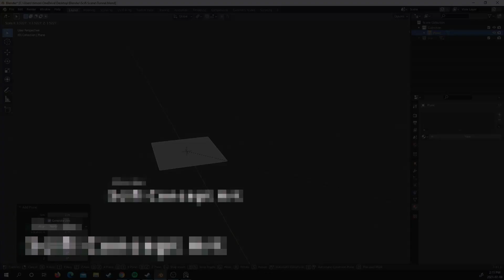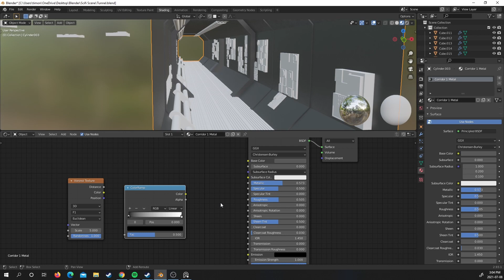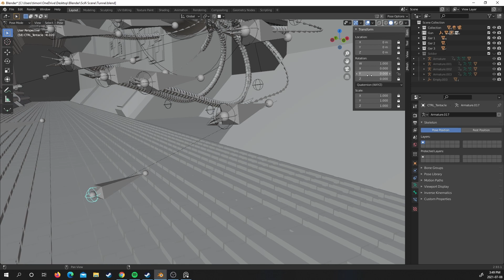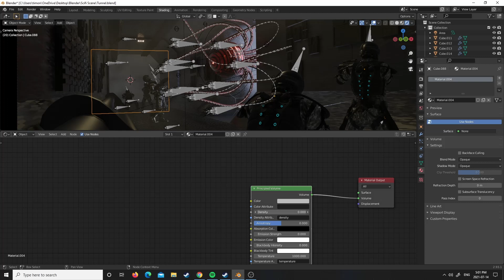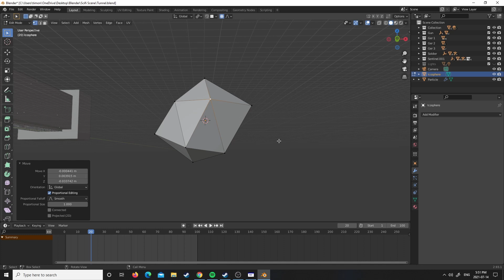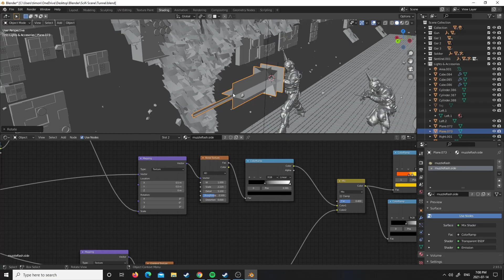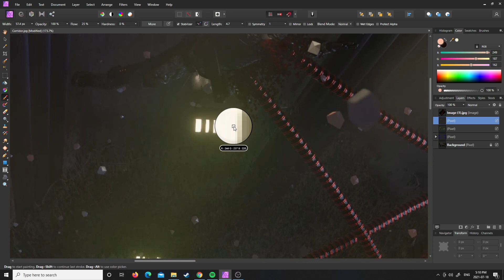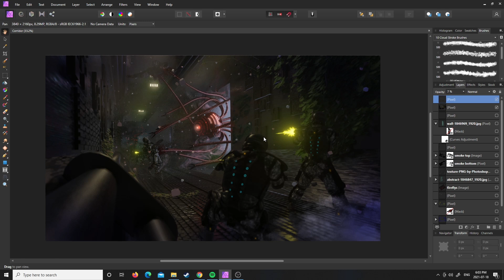Concept Art - Scifi Scene in a Tunnel Time laps Tutorial Blender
Here is the Link to the free Blender file which you can use however you want:

In this video I show you have to create quick concept art in Blender. There could have been done a lot more, especially at the end with Photoshop/Affinity Photo but I am still learning about Photobashing.
Playback speed is x10.